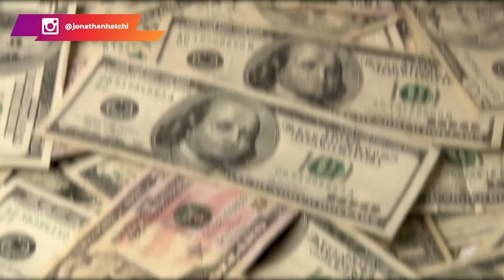Devenir riche : 15 règles sur l'argent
Je te partage dans cette vidéo 15 règles sur l'argent.

▬▬▬▬▬▬▬▬▬FORMATION OFFERTE▬▬▬▬▬▬▬▬▬▬▬

▬▬▬▬▬▬▬▬▬ COACHING/FORMATION  ▬▬▬▬▬▬▬▬▬▬▬

▬▬▬▬▬▬▬▬ MES OUTILS ▬▬▬▬▬▬▬▬▬▬▬▬▬▬▬▬

▬▬▬▬▬▬▬▬▬▬▬▬ Témoignage client ▬▬▬▬▬▬
Je te mets le lien des témoignages/résultats de mes coachés :

▬▬▬▬▬▬▬▬▬▬▬▬ LIENS ▬▬▬▬▬▬▬▬▬▬▬▬